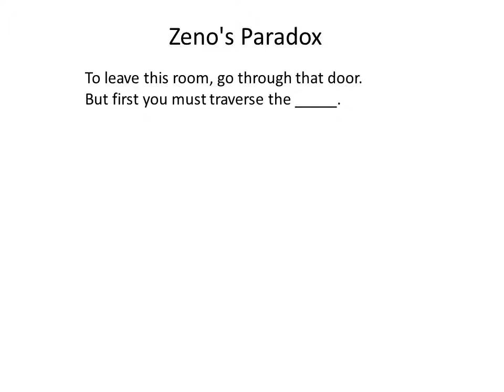Zeno's Paradox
A fill in the blank math poem about Zeno's Paradox.